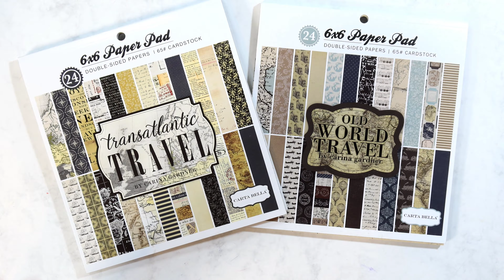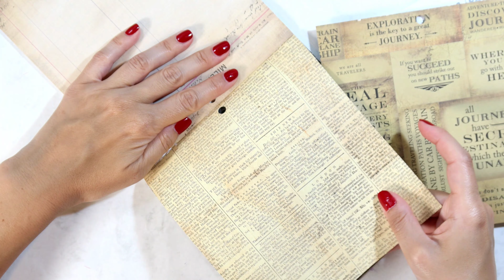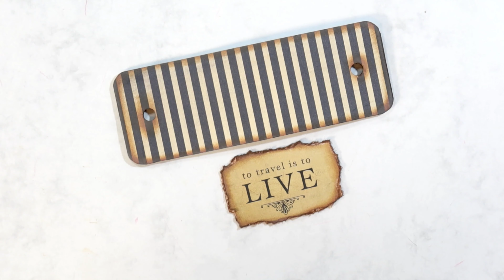⭐ Cómo hacer un PROTECTOR para el CUERO del MIDORI ⭐ decoración vintage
Nuevo vídeo para seguir decorando vuestros diarios o midoris de manera vintage. Os doy ideas para proteger vuestro cuaderno de cuero del desgaste de las gomas o de los adornos de metal, con un protector muy fácil de hacer. ⬇️⬇️⬇️ ¡¡¡MATERIALES AQUÍ!!! ⬇️⬇️⬇️

Crop a dile
Corner Chomper
Cizalla Fiskars portátil
Goma eva
Cadenas de bolas bronce
Mod Podge
Distress oxide vintage photo
Papel de scrapbooking Carta Bella Old Travel world
Papel de scrapbooking Carta Bella Transatlantic travel
Midori de Captain Scott's Notebook

Los materiales que enseño son los materiales que uso habitualmente y los que más me gustan, sin engaños. Y como no tengo patrocinadores TÚ puedes ayudar a que este canal siga abierto al público, no privado, de varias maneras:
-viendo la publicidad.
-dándole al like y comentando.
-comprando a través de mis enlaces de Amazon (a ti te costará el mismo precio).

EQUIPO DE GRABACIÓN/EDICIÓN:

▪️TABLETA SAMSUNG TAB3
▪️TRÍPODE ALTA PRO CON RÓTULA DE BOLA
▪️SOPORTE PARA MÓVIL FLEXIBLE

ENVÍOS:
Ann Friks
Apdo. correos 220
15080 La Coruña

ANN FRIKS es una marca registrada. Puedes compartir este vídeo siempre que no lo modifiques y siempre que pongas el enlace al original.